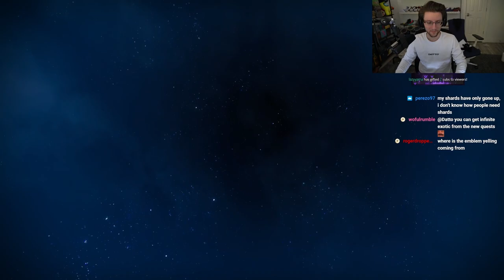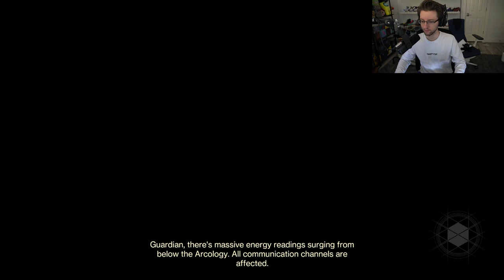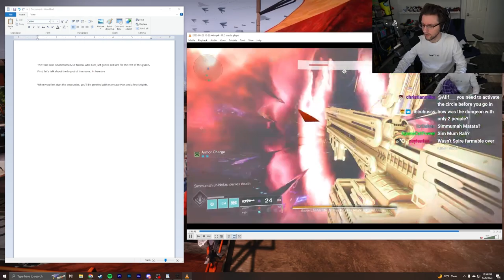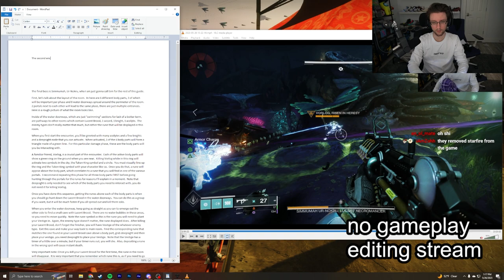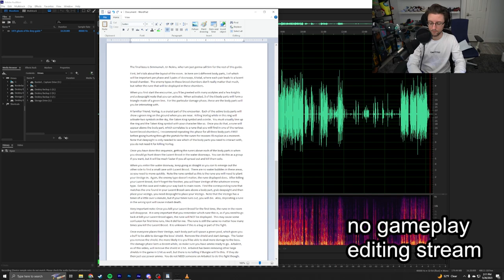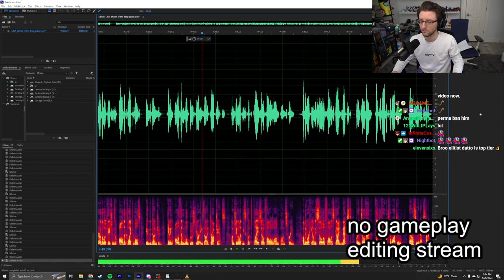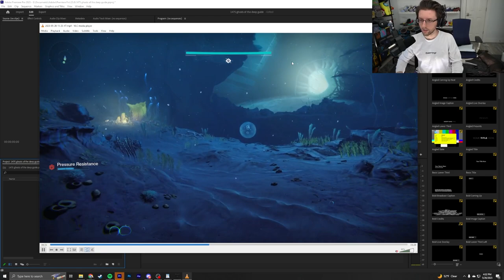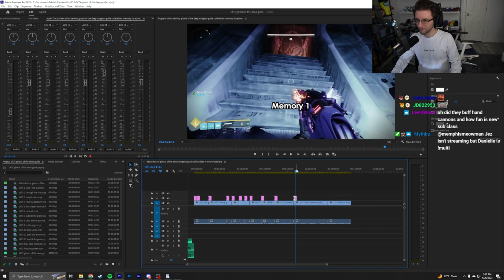Datto Stream: Ghosts of the Deep w/ Leopard Then w/ Jez and Danielle - May 26, 2023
intro - 00:00:00
first run - 00:19:50
making video - 02:49:52
collectibles run - 04:36:44
making video more - 06:25:05
jez/danielle run - 07:08:00
4th run - 10:08:24